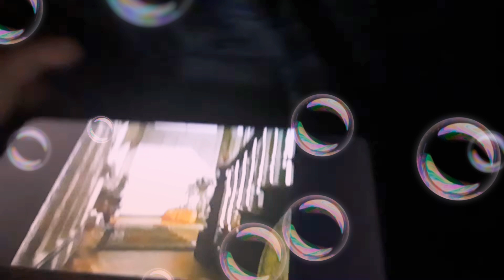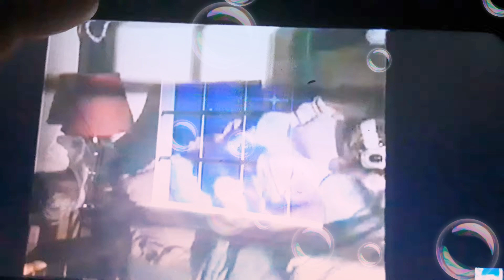16 de enero de 2021